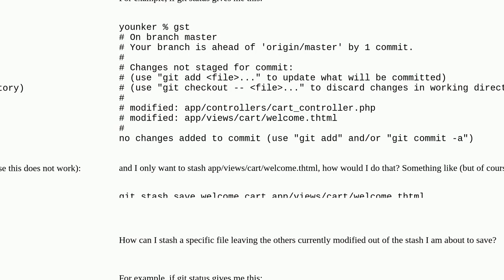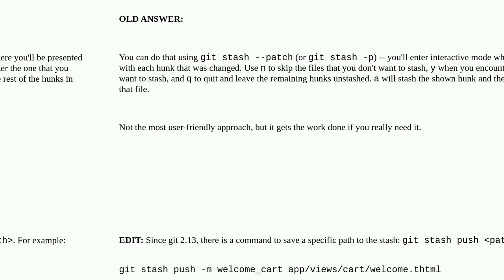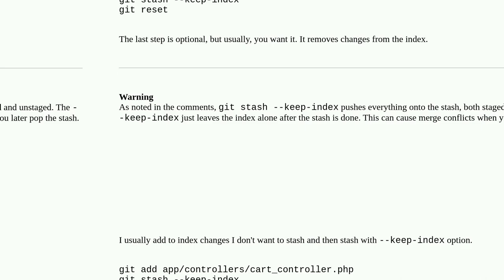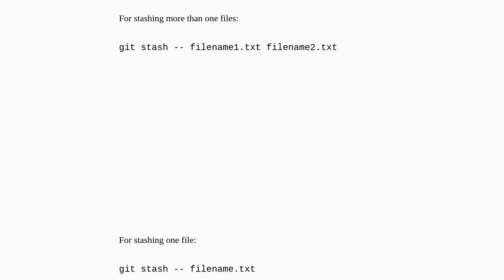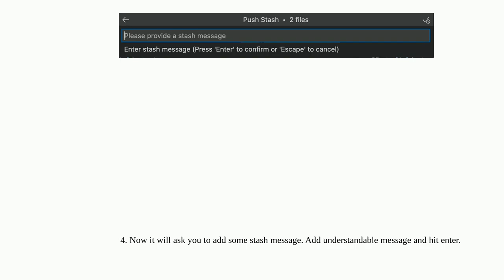How can I git stash a specific file?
A special thanks goes out to the community

  git git-stash